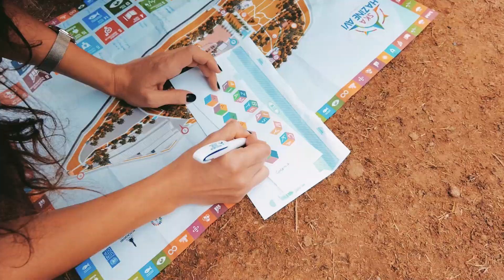Türkiye’nin ilk SKA Hazine Avı’nı İzmir’de düzenledik!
10 Aralık İnsan Hakları Günü'nde İzmir’de düzenlediğimiz Sürdürülebilir Kalkınma Amaçları (SKA) Hazine Avı’nda, sürdürülebilir kalkınmayı eğlenceli ve aktif bir şekilde öğrenmek üzere yüzlerce insan Kültürpark’ta bir araya geldi.
Birleşmiş Milletler Kalkınma Programı (UNDP) Türkiye, İzmir Büyükşehir Belediyesi, Kentimiz İzmir Derneği ve İzmir Sürdürülebilir Kentsel Gelişim Ağı olarak düzenlediğimiz etkinliğe, toplamda 79 takım halinde 315 kişi katılırken, 35 gönüllü de destek verdi.